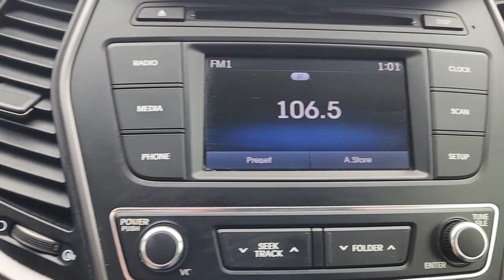2018 Hyundai Santa_Fe_Sport Rosenberg, Pecan Grove, Sugar Land, Houston, Richmond P6540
BLACK Used 2018 Hyundai Santa_Fe_Sport 2.4L available in 27309 Southwest Freeway, Rosenberg, Texas at Texan Hyundai. Servicing the Rosenberg, Pecan Grove, Sugarland, Houston, Richmond, TX area.

Texan Hyundai
27309 Southwest Fwy

Contact Texan Hyundai today for information on dozens of vehicles like this 2018 Hyundai Santa Fe Sport 2.4L. Want more room? Want more style? This Hyundai Santa Fe Sport 2.4L is the vehicle for you. Driven by many but adored by more the Hyundai Santa Fe Sport 2.4L is a perfect addition to any home. Surprising quality accompanied by a high level of performance...this Twilight Black on Gray Hyundai Santa Fe Sport 2.4L could end up being the perfect match for you. You could keep looking but why? Youve found the perfect vehicle right here.